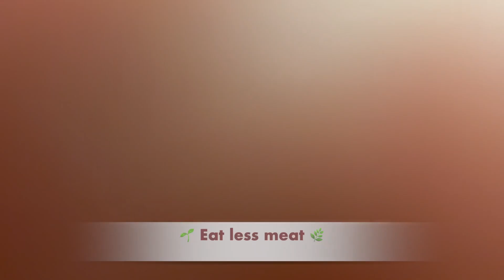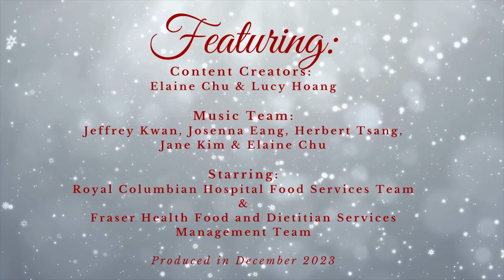Love our planet - A holiday video produced by our Food Services team at Royal Columbian Hospital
Enjoy a fun holiday video “Love our planet” produced by Elaine Chu, Lucy Hoang and the Food Services team at Fraser Health's Royal Columbian Hospital, to share good wishes and kind reminders in the holiday season amidst climate change.

Love our planet
Love our planet, save our planet,
I can do it, you can do it, together we can!
Healthy planet, healthy people,
It’s our future, better future for generations!

Reduce all garbage waste and less plastic.
I can do it, you can do it, we can do it, we should do it!
Eat less meat also try more plant-based meals.
Good and healthy, good for planet, I can do it, you can do it!
Save electricity and save water. I can do it, you can do it!

Climate change, it sounds so bad!
But don’t be sad, we will combat!

We now have Planetary Health Goals and Strategies.
Be an anchor, be a leader, let’s make plan, take action!
I can do it, you can do it, we can do it, love our planet!
Love our planet!

This is our third holiday video production featuring our very talented and dedicated food services team at Fraser Health's Royal Columbian Hospital.  Watch videos from previous years: